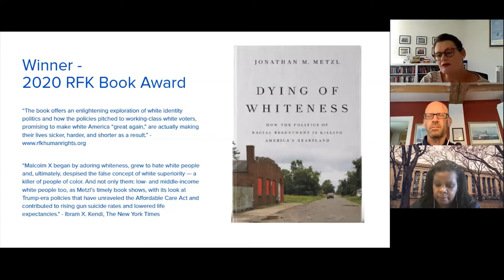Robert F. Kennedy Human Rights Book Club: Dying of Whiteness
This year's Robert F. Kennedy Book Award Winner “Dying of Whiteness: How the Politics of Racial Resentment Is Killing America’s Heartland,” by Jonathan Metzl offers an enlightening exploration of white identity politics and how the policies pitched to working-class white voters, promising to make white America “great again,” are actually making their lives sicker, harder, and shorter as a result.

Dr. Annette Gordon-Reed, the Charles Warren Professor of American Legal History at Harvard Law School, joined Dr. Metzl to discuss public health, bipartisanship politics, and more.